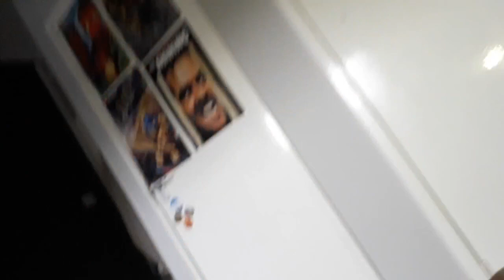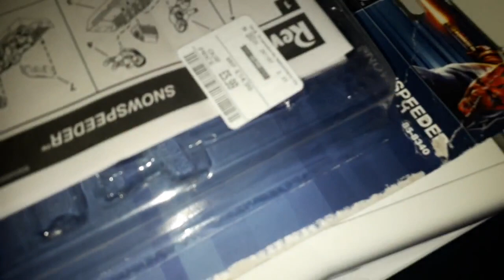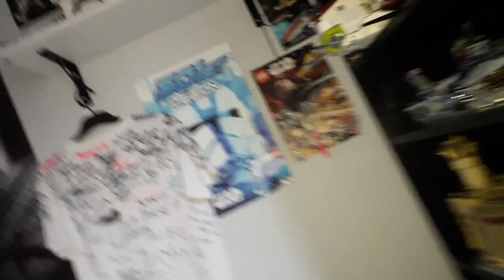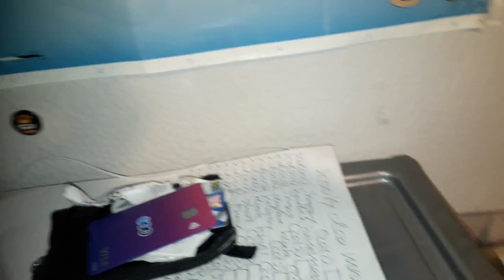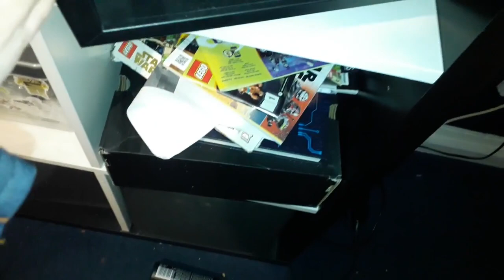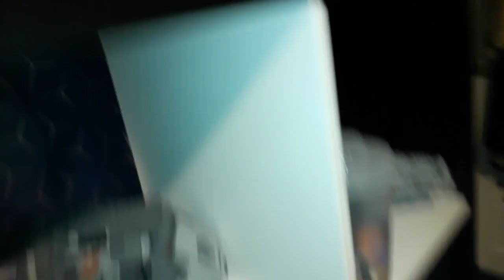DAILY VLOG #520 (KUNG FU)